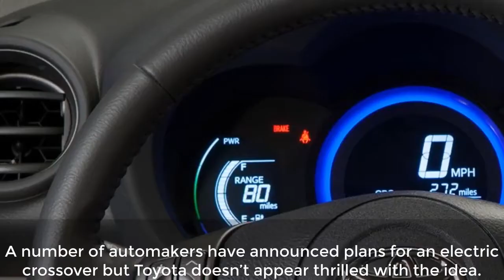Toyota Electric Crossover Craze